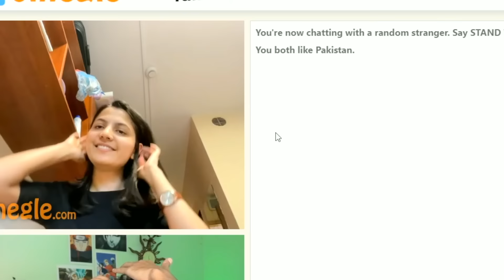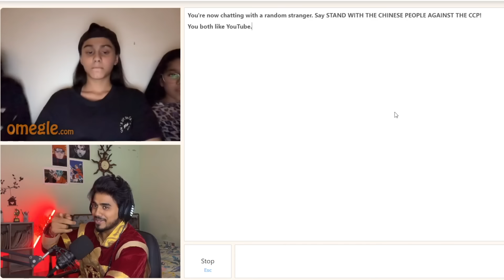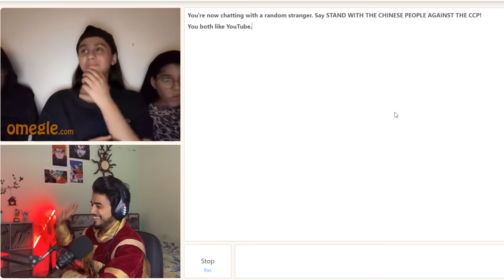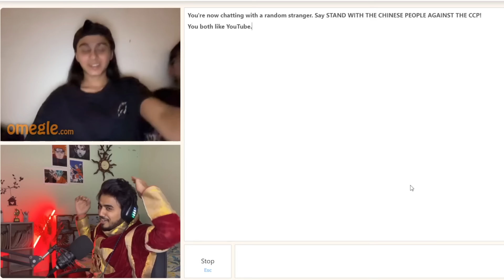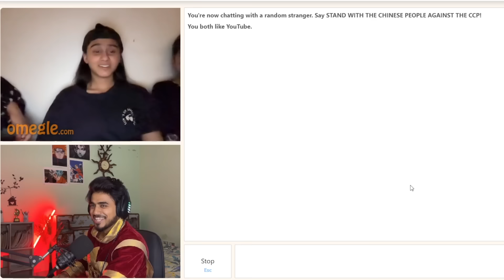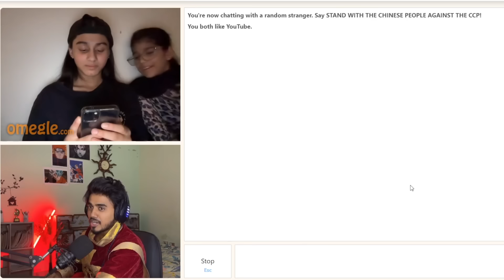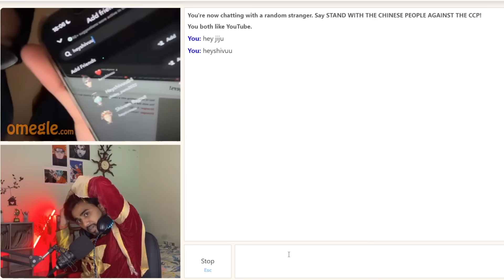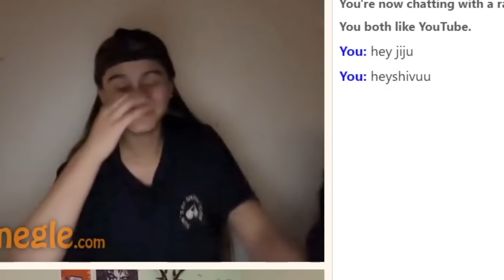OMEGLE - My Pakistani Begam | Found Love on Omegle | Omegle India | Icc World Cup Special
world cup dhek rhe ho naa ?